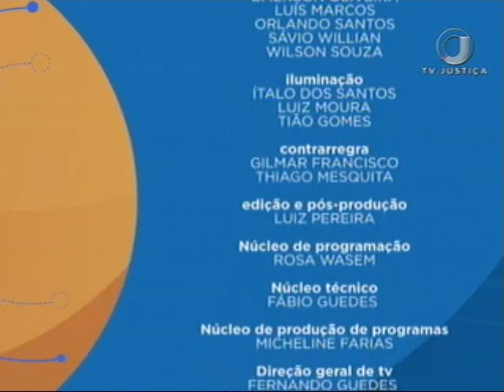Saber Direito Aula - Crimes Contra a Administração da Justiça - Aula 2 (22/08/17)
O Saber Direito Aula desta semana discorre sobre o Direito Penal, e destaca os Crimes contra a Administração da Justiça. Leia a íntegra da sinopse